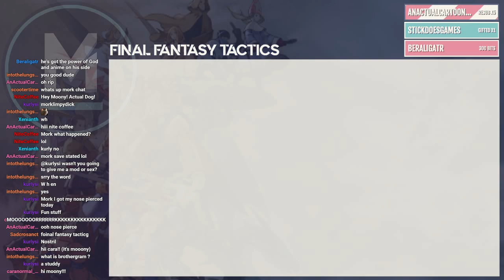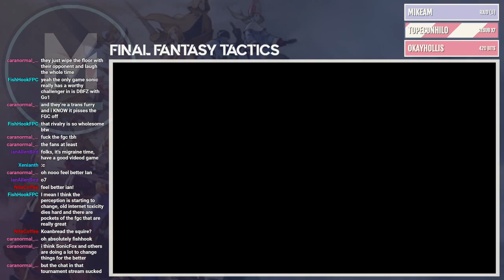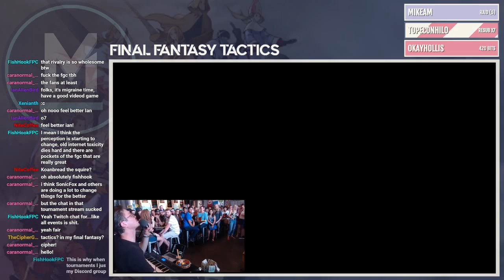Stream Play - [FINAL FANTASY TACTICS] Part 7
Original stream title: "Wrinkly Brain, Tactics Man"